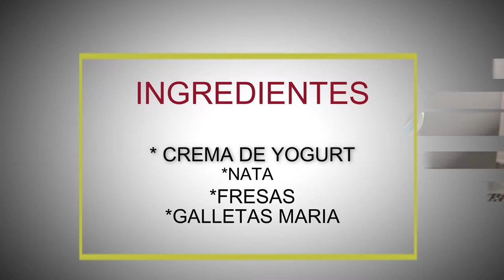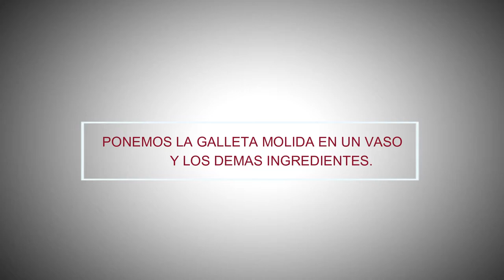RICO POSTRE DE FRESA CON NATA BY: ASHLEY CANTO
INGREDIENTES

* CREMA DE YOGURT
*NATA
*FRESAS
*GALLETAS MARIA

Postre elaborado por Ashley canto
Video producido y editado por @LuisDavidDiazPerez